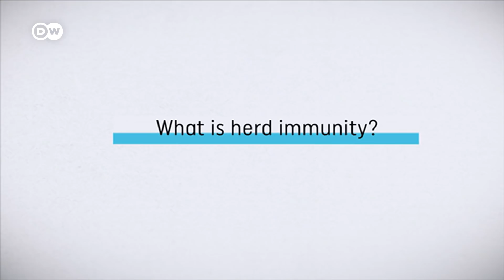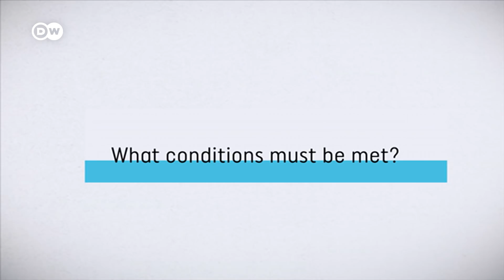Herd immunity could provide way out of pandemic | COVID-19 Special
Herd immunity to COVID-19 could be our best chance of getting back to enjoying ourselves together. If enough people have the antibodies, the entire population can be protected.

But is that an impossible dream? Can global herd immunity ever be achieved? Without it, will the pandemic ever be truly over?